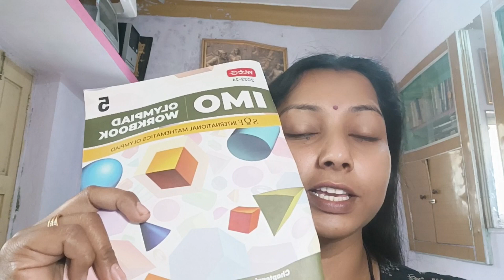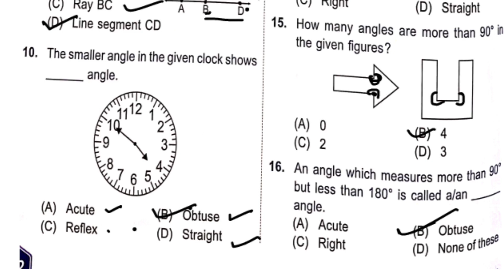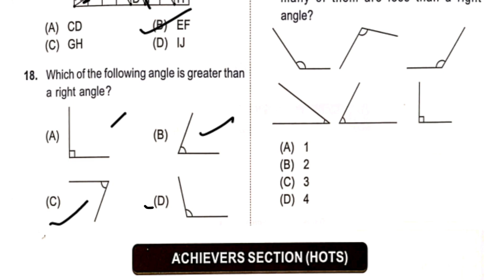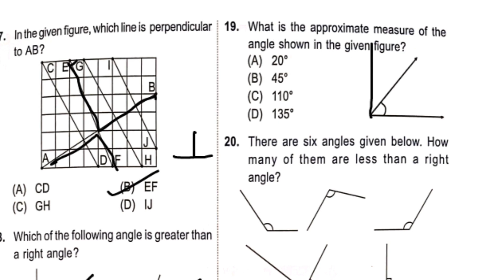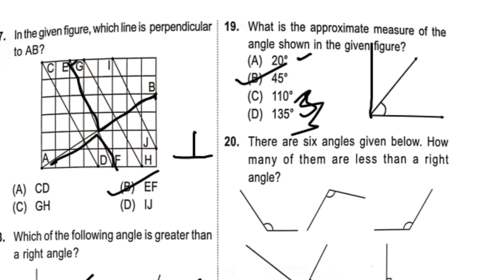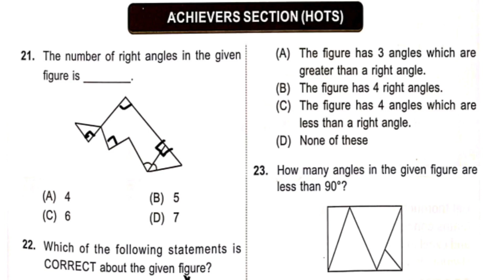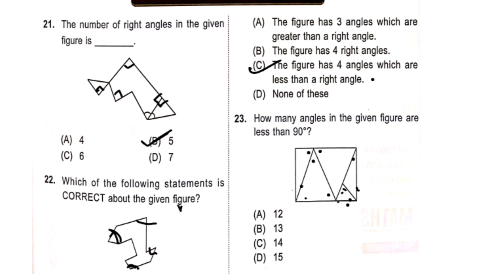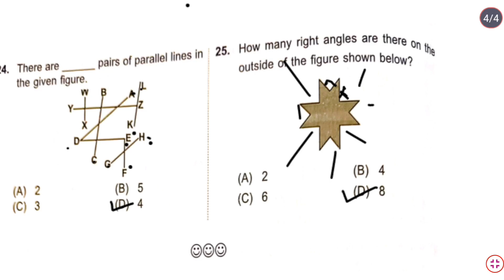Class 5 IMO| Maths Olympiad (2023-2024) |Angles | Chapter 5| MATHEMATICS Olympiad| SOF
Class 5 IMO| Maths Olympiad (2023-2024) |Fractions and decimals | Chapter 3| MATHEMATICS Olympaid |@VedhAcademy